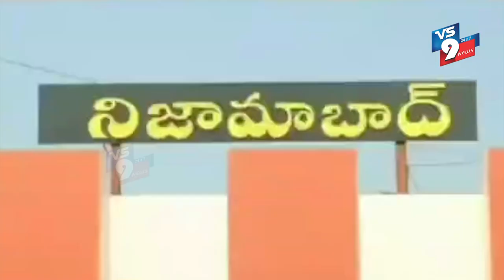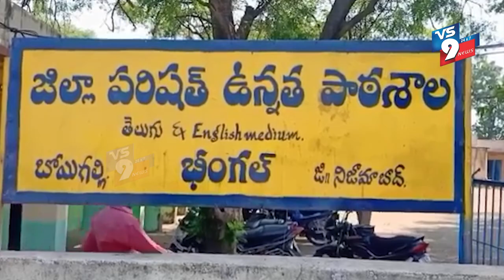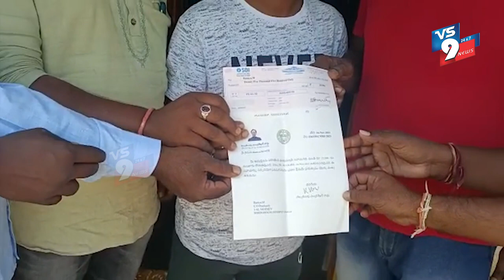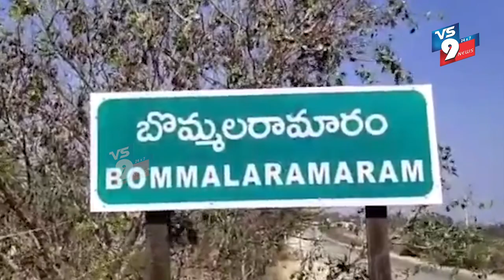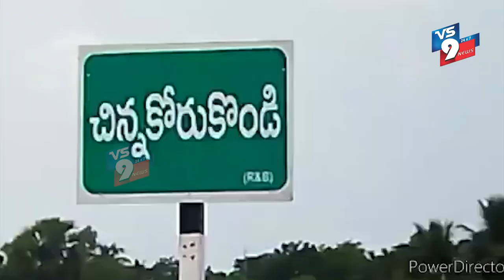VS9 NEWS BULLITIN 5-12-2021